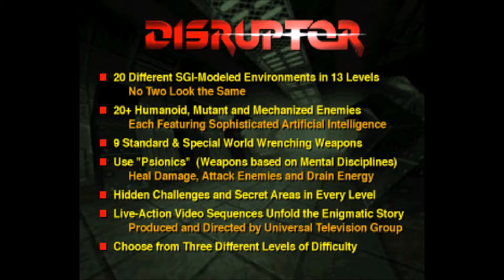Let's Try| Disruptor Demo - #2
Trust me, multiple attempts had to be made at this one.